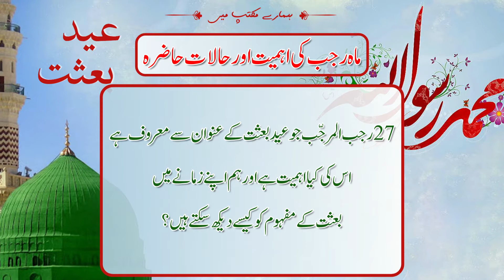Eid e Baisat kia he ? | Eid e Baisat aur Mojooda Halat | Hamary Maktab me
Speaker : Molana Syed Haider Ali Jaffery
Host : Syed Azfar Mehdi

Our Platforms